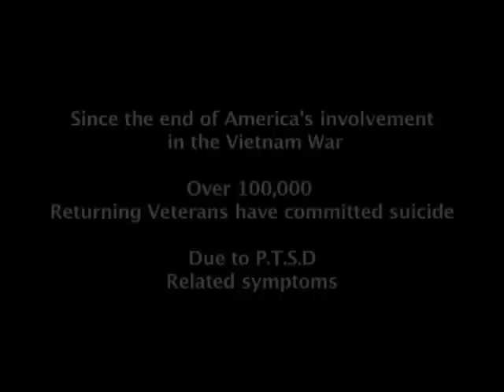Larry Winters ~ The Truth Behind: John's Story -- PTSD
Larry Winters, the author of  "The Making and Un-Making of a Marine", and Vietnam veteran talks about the Michael Enright film, "John's Story".

"Since the end of America's involvement in the Vietnam War, over 100,000 returning veterans have committed suicide due to Post Traumatic Stress Disorder (PTSD)  related symptoms."